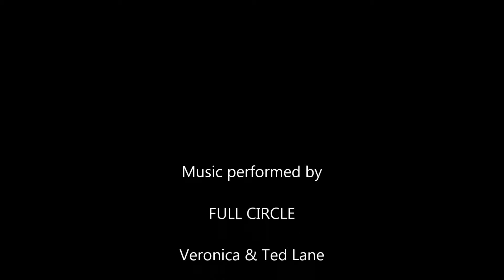Trip to Blenheim - English Country Dance with music by Hoggetowne Fancy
'Trip to Blenheim'  danced at IndepenDance dance weekend featuring English Country Dancers of Florida. Called by Catie Condran Geist with music performed by Full Circle (Veronica & Ted Lane). Recorded at Laurel Oaks, Orange Park, Florida, on June 28th, 2014.